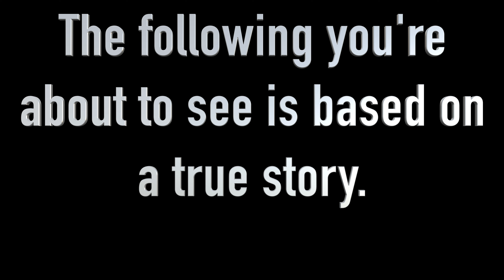Sonic's Speedy Shorts - Jason Griffith's Birthday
Sonic forgets his own VA's birthday OH NOOOOOO!!!

Based on a true story... that happened today

Credits:
All voices by @Sonicify

except for You're a Winner from Sonic the Fighters